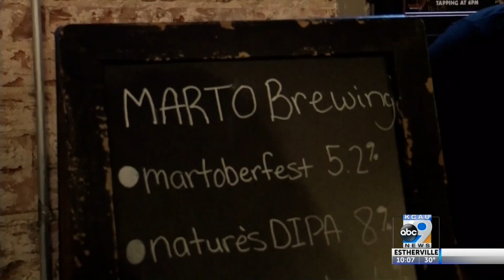Marto Brewing coming to 4th Street